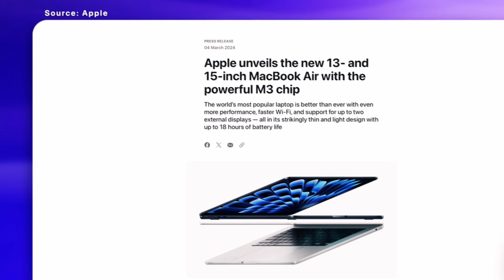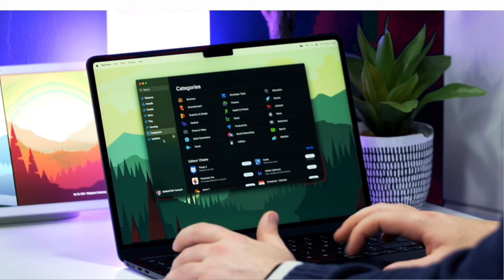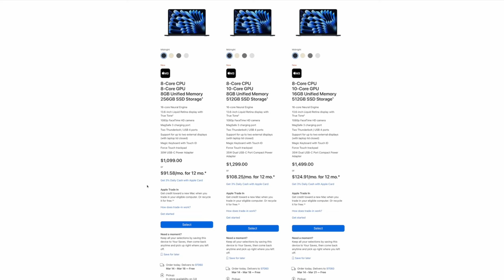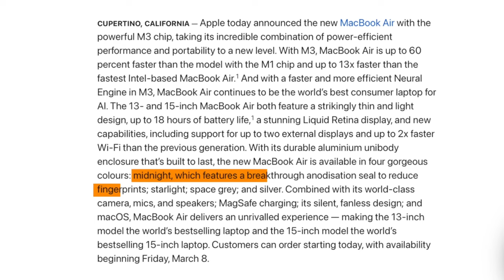🍎💥 Battle of the Brains: Apple's AI MacBook Air M3 vs. Intel — Who Rules the AI PC Kingdom? 💥🍎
In this video, we aim to put the Battle of the Brains: Apple's AI MacBook Air M3 vs. Intel — Who Rules the AI PC Kingdom?. Get ready to upgrade your tech game with the latest Apple M3 MacBook Air! Apple has unveiled two sleek models – 13-inch and 15-inch – packed with impressive features. Preorders are now open, starting at $1,099 / £1,099 / AU$1,799. Check out our glowing reviews and find preorder options in your region. Don't miss out – grab yours today!

Product Links Are Down Below 👇:

1. Preorder at Amazon
2. Apple 2024 MacBook Air 13-inch Laptop with M3 chip

Dear ReviewJunction Viewers!
In some videos, we use stock footage to enhance visuals, purely for illustrative purposes. This doesn't represent our direct interaction with reviewed products but aims to create engaging and informative content.
Our reviews are based on honest opinions and experiences.
Transparency and integrity are our core values. Your trust is crucial, and we're committed to maintaining transparency.
Thanks for being part of the Review Junction community!
Happy watching,
ReviewJunction Team